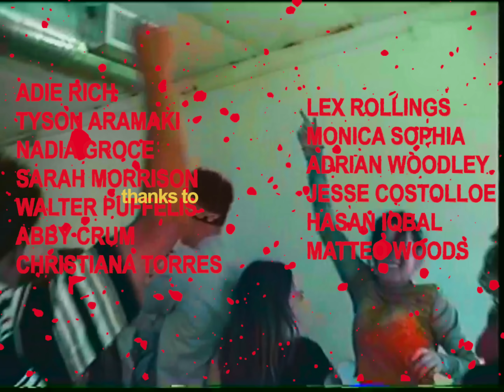keni can fly - pritty&petty (official video)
directed by keni & savingconnie